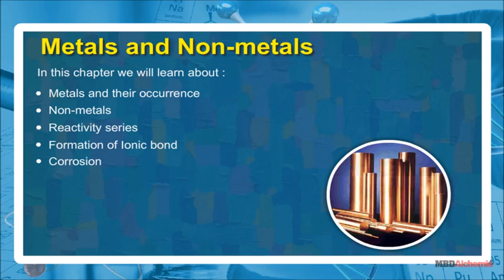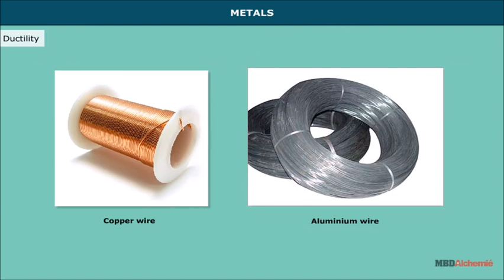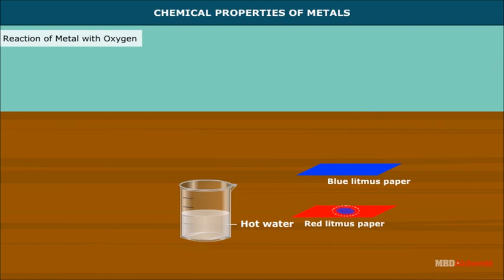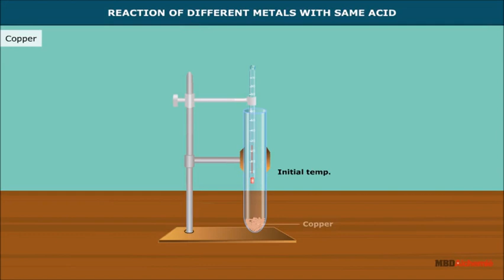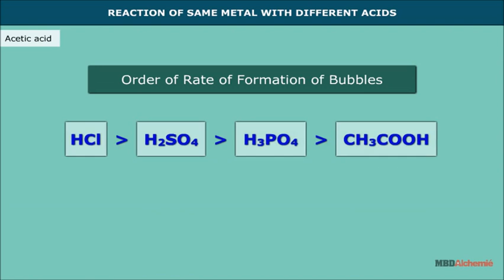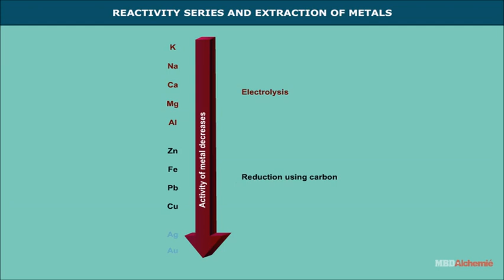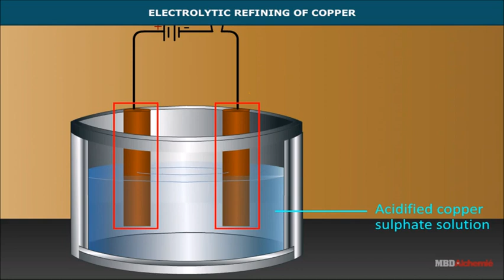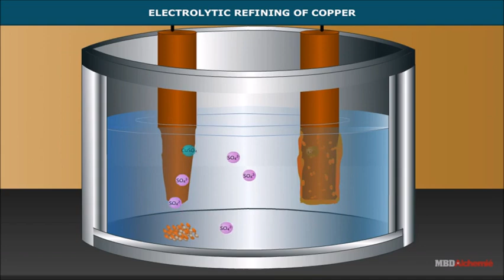Metals and Non-Metals | Metals and Their Occurrences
Grade-10, Science, Chapter-3,  In this video you will learn about,  physical properties of metals, as- metallic lusture, hardness. malleability, thermal conductivity, electrical conductivity, chemical properties  as - reaction of metals with oxygen, rate of reactivity of metals with oxygen, reactivity series, extraction of metals,  reaction of metals with water / steam.